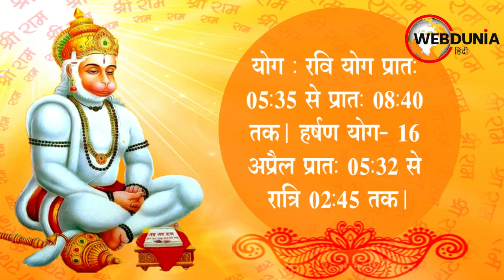हनुमान जन्मोत्सव कब है, कौन से शुभ मुहूर्त में करें पूजा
चैत्र माह की पूर्णिमा 16 अप्रैल 2022 शनिवार को इस बार हनुमान जन्म उत्सव, जयंती या प्रकटोत्सव मनाया जाएगा। इस दिन शुभ मुहूर्त में हनुमान पूजा करने का महत्व रहेगा।
हनुमान जन्म उत्सव पर पूजा के शुभ मुहूर्त-
- पूर्णिमा तिथि : अप्रैल 16, 2022 को 02:27:35 से पूर्णिमा आरम्भ और अप्रैल 17, 2022 को 00:26:51 पर पूर्णिमा समाप्त।
- अभिजीत मुहूर्त : सुबह 11:32 से दोपहर 12:23 तक।
- विजय मुहूर्त : दोपहर 02:06 से 02:57 तक।
- गोधूलि मुहूर्त : शाम 06:08 से 06:32 तक।
- संध्या मुहूर्त : शाम 06:21 से 07:28 तक।
- निशिता मुहूर्त : रात्रि 11:35 से 12:20 तक।
- नक्षत्र : हस्त नक्षत्र सुबह 08:40 तक उसके बाद चित्रा नक्षत्र लगेगा।
- योग : रवि योग प्रात: 05:35 से प्रात: 08:40 तक। हर्षण योग- 16 अप्रैल प्रात: 05:32 से रात्रि 02:45 तक।
- राहु काल : प्रात: 09:18 से 10:52 तक।